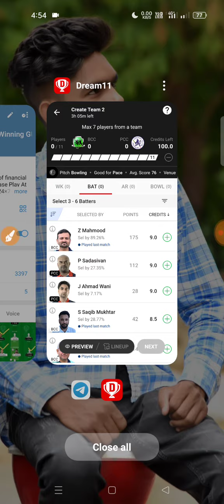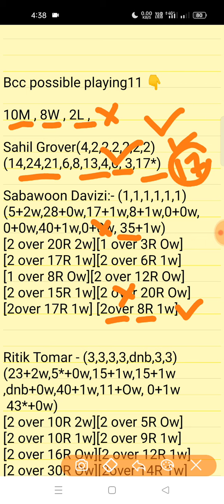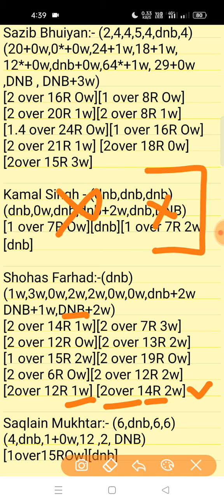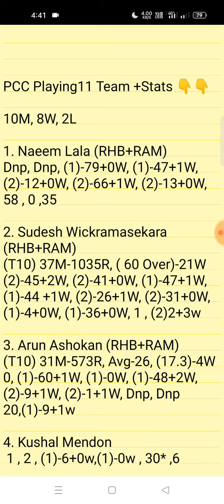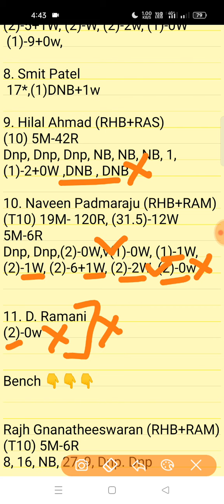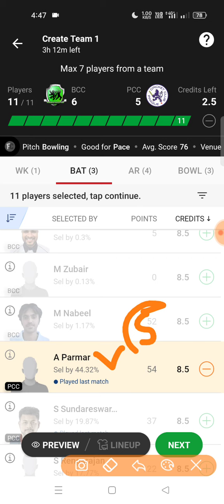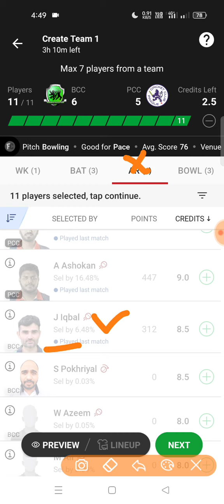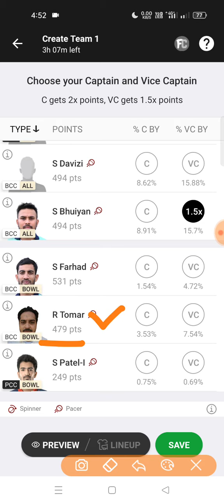bcc vs pcc dream11 team | bcc vs pcc ecs t10 dream11 team | bcc vs pcc dream11 team today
bcc vs pcc dream11 team,bcc vs pcc

t10 live, t10 live match, t10 live match today, t10, t10 match, t10 league, t10 league 2022, t10 live, t10 league 2022

czech republic t10 live, czech republic t10, czech republic t10 dream11 team today,czech republic t10 dream11 team, czech republic t10 dream11 prediction,czech republic t10, czech republic t10 dream11 team,czech republic t10

t10 grand league team,t10 grand league tips,t10 grand league,t10 grand league team today, t10 grand league team telegram, t10 grand league team kaise banaye

t10 today match,t10 today dream11 team, t10 today match prediction,t10 today live match,t10 today,t10 today match dream11, t10 today live,t10 today team,t10 today highlights

bcc vs pcc dream11 prediction
bcc vs pcc highlights
bcc vs pcc
dream11 ecs t10 republic czech 2022
dream11 republic t10
dream11 t10
dream11 today team
bcc vs bcc